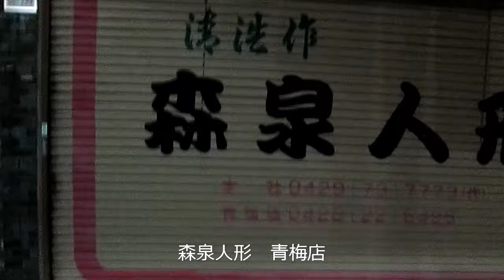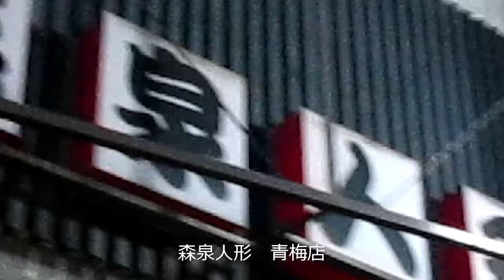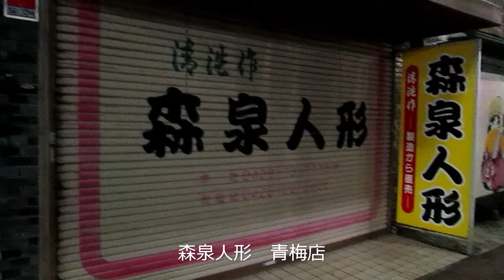森泉？ ナニコレ珍百景もビックリ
モデルでタレントの森泉さんと同姓同名ですがこちらは終戦後すぐにオープンの歴史もあるお店です。

森泉人形　青梅店
〒198-0082　東京都青梅市仲町303−1（駅前通り）　　営業時間／9:00〜18:00

飯能店本店もありますので詳しくはホームページにて